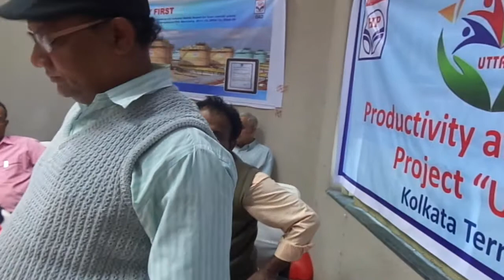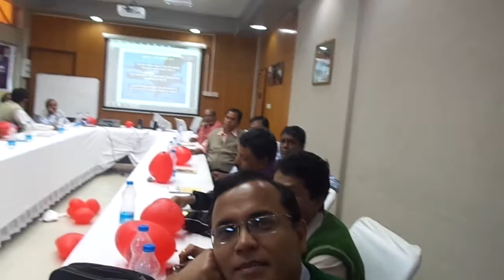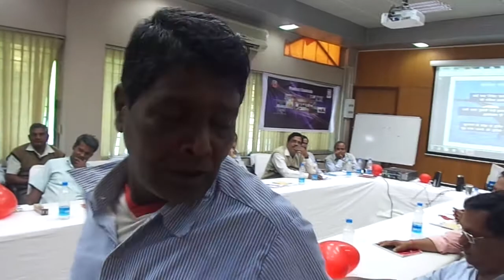Changing attitude to positivity for 55+ year olds at Kolkota